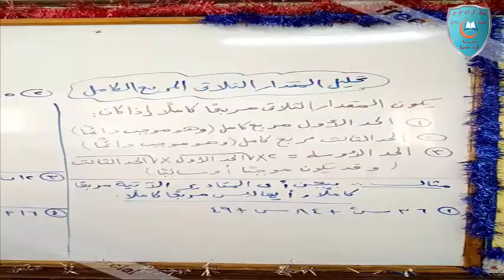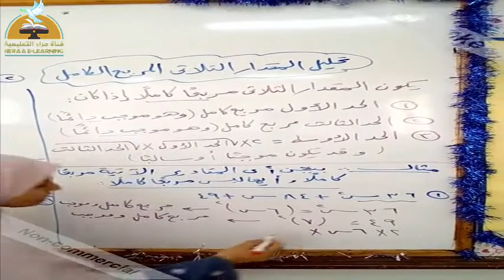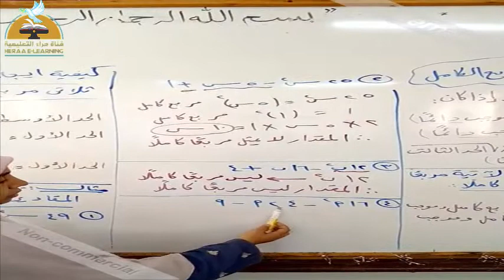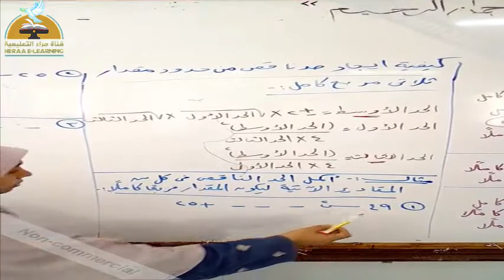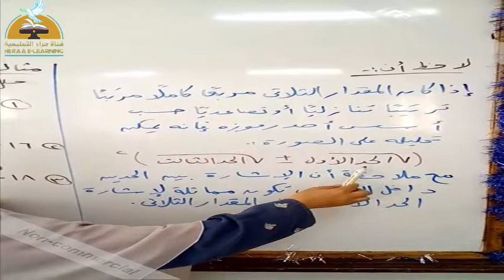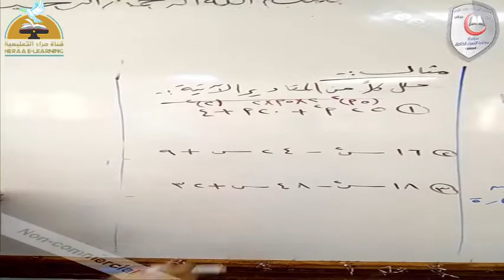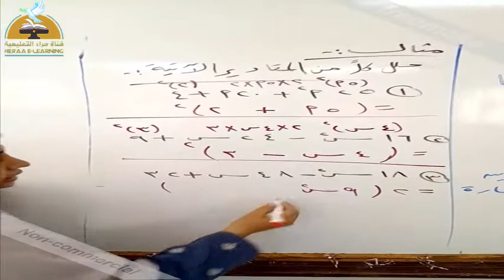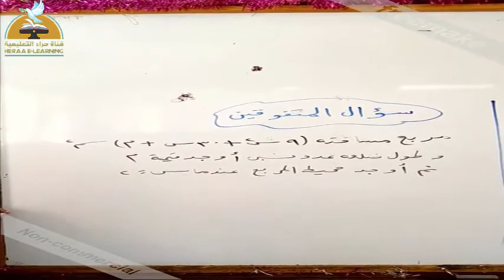02- تحليل المقدار الثلاثي المربع الكامل - جبر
02- قناة_حراء_التعليمية# الثاني_الإعدادي# تحليل المقدار الثلاثي المربع الكامل - جبر